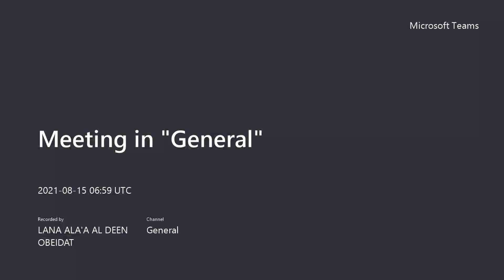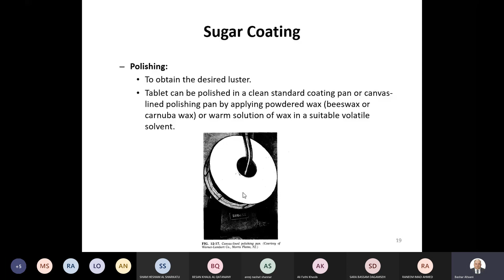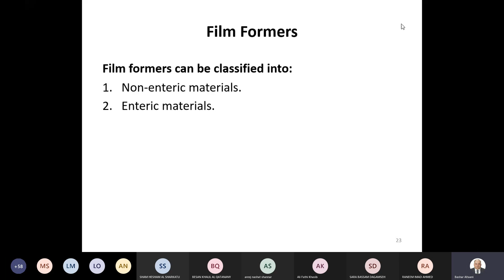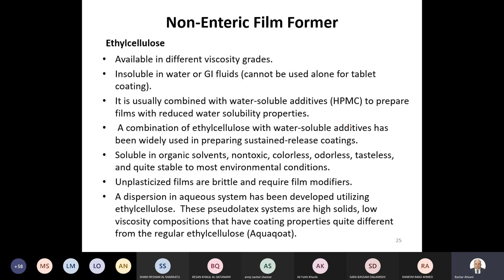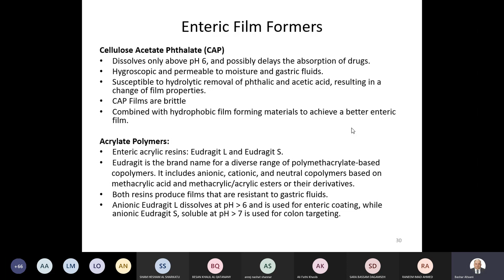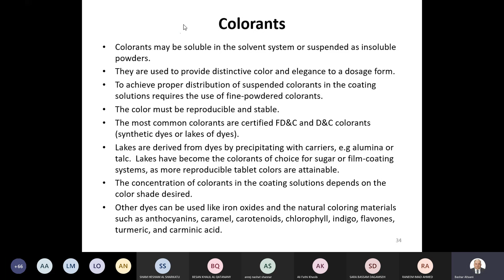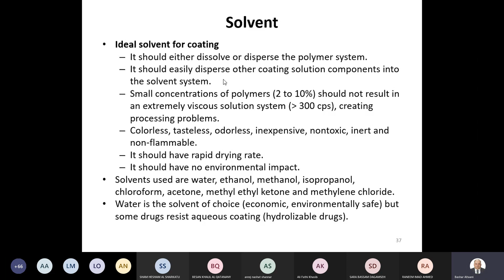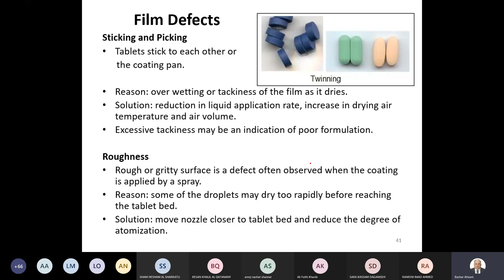Ceutics 3 lecture 18